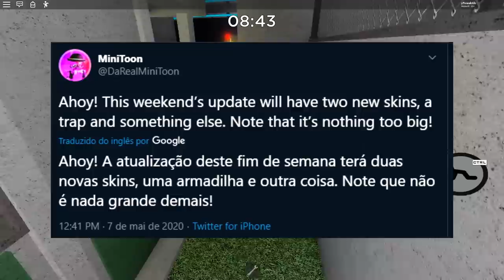A PARTE DO MAPA FOI REVELADO... 2 NOVAS SKINS E UMA TRAP NO PIGGY [ALPHA] 😱